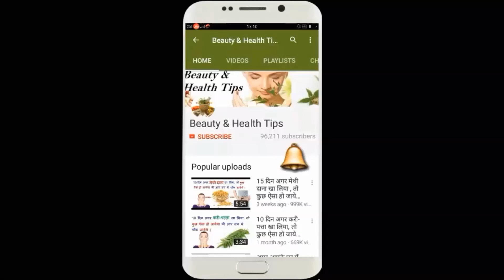केले के फेस मास्क से 2 दिनों में चेहरा चमकाए- Banana Face Pack for Glowing Skin Hindi